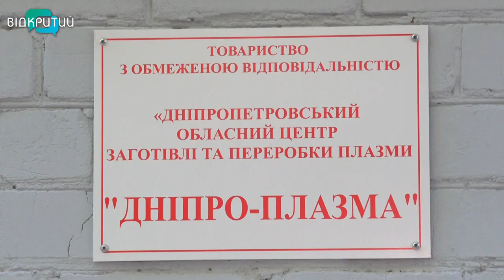На Дніпропетровщині вже 3,5 тисячі мешканців дізнались, чи мають антитіла до коронавірусу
На Дніпропетровщині провели вже понад 22 тисячі лабораторних досліджень на коронавірус. Серед них 3,5 тисячі – це тести імуноферментного аналізу. Вони не використовуються для встановлення діагнозу, але допомагають у підтвердженні результатів і визначають рівень антитіл у крові. Зазвичай, ІФА-тестування проводять тим, хто перехворів на Ковід-19, або знаходиться в зоні ризику – рятувальникам, медикам, поліціянтам, медійникам. Вирішили перевіритися і журналісти Відкритого.